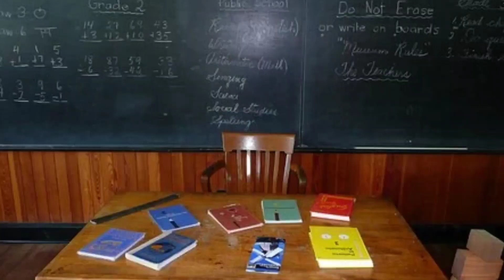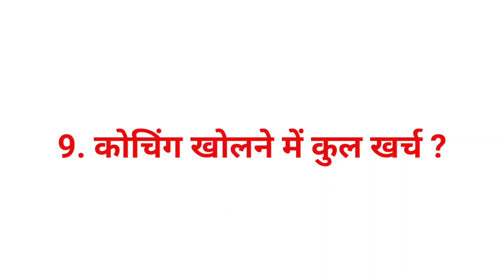गाँव में कोचिंग सेंटर कैसे खोले। Coaching Center kaise khole । Coaching Center Business Plan। 2024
गाँव में कोचिंग सेंटर कैसे खोले। Coaching Center kaise khole । Coaching Center Business Plan | low investment business plan

Our Queries...

1. coaching center kaise khole Gaon main
2. coaching center business plan
3. coaching center name list
4. coaching center registration process
5. coaching center poster design
6. coaching center banner design

7. कोचिंग सेंटर का रजिस्ट्रेशन कैसे करे

8. गाँव में कोचिंग सेंटर कैसे खोले

9. How to start coaching center in village

10. कोचिंग सेंटर नाम in english

11. Gaon main tution class kaise khole

12. कोचिंग सेंटर के लिए विज्ञापन

13. कोचिंग सेंटर का बैनर

14. कोचिंग सेंटर का नाम क्या रखें

15. tution class kaise khole

16. कोचिंग के लिए जगह का चयन?

17. ट्यूशन का नाम क्या रखें?

18. ट्यूशन क्लास की फीस कितनी रखें?

19. कोचिंग में क्या क्या समान चाहिए?

20. कोचिंग का प्रचार कैसे करें?

21. कोचिंग के लिए विद्यार्थियों को कैसे आकर्षित करें?

22. कोचिंग में स्टूडेंट कैसे बढ़ाये?

23. ट्यूशन का रजिस्ट्रेशन जरूरी है कि नहीं?

24. कोचिंग सेंटर खोलने में खुल खर्चा कितना?

25. कोचिंग सेंटर से कमाई कितनी होगी?

26. tution class kaise shuru kare

27. कोचिंग सेंटर रजिस्ट्रेशन प्रोसेस